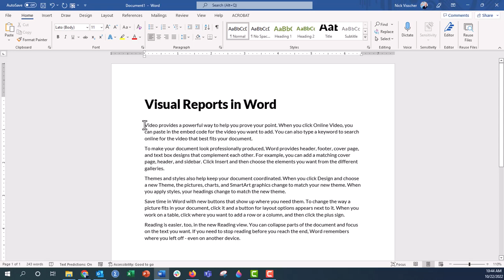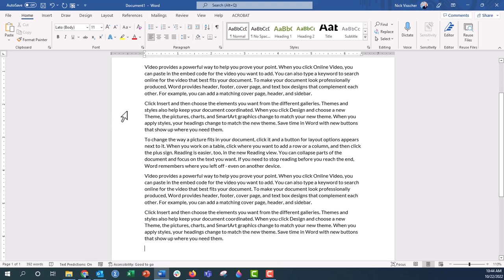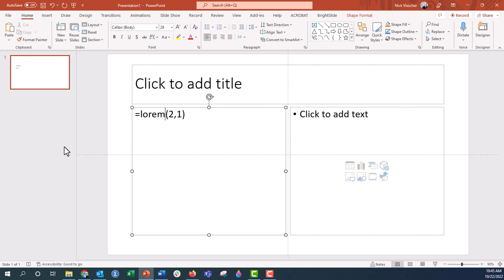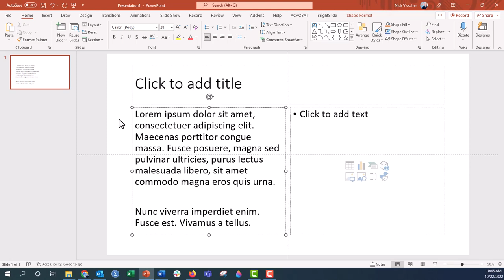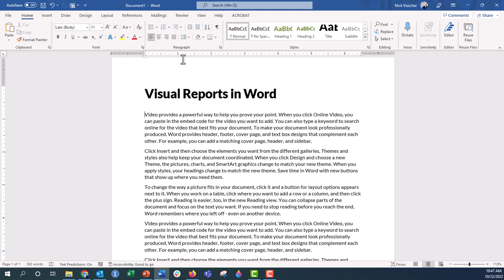How to Insert Placeholder Text in a Word Document 🔥 [WORD TIPS!📄]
If you're creating a Word report template or document, you might not have the actual content or text the end-user will use, but still want to show them what a page will look like with text on it. If that's th case, you might want to use placeholder text. You've seen it before that latin "LOREM ISPEM". Using the "=Lorem()" in a Word doc you can quickly generate placeholder text without having to copy/paste from another website or document. Give it a try and let me know how it goes in the comments below!

⌚ TIMELINE
00:00 Ahoy!
01:15 Placeholder text in Word
03:30 Placeholder text in PPT
06:00 Subscribe 🙏